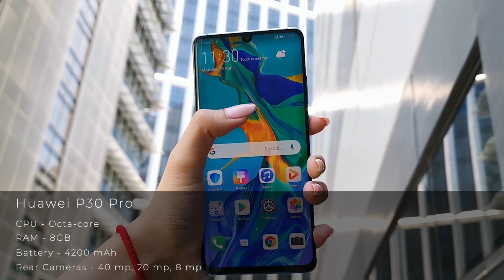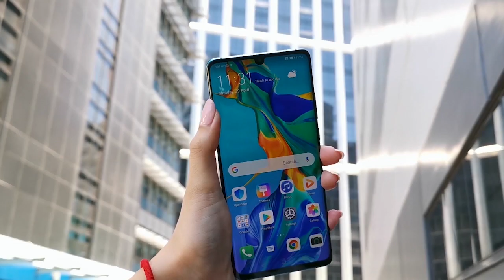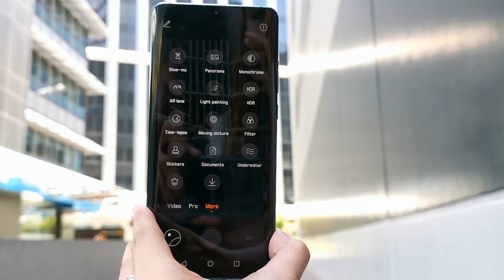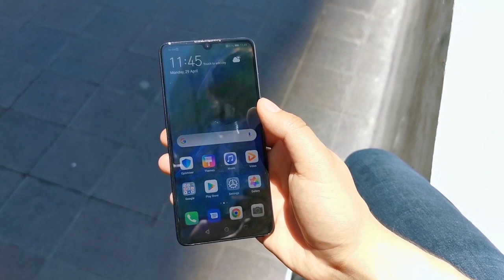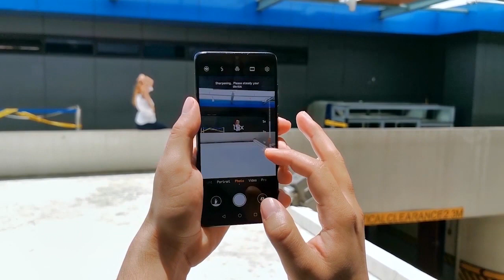Huawei P30 and P30 Pro unboxing with news on the Samsung Galaxy Fold, the Xbox One S and Tesla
We're unboxing the Huawei P30 and P30 Pro!

Find out what happened to the Samsung Galaxy Fold, what's the deal with the all-digital version of Xbox One S and Tesla's self-driving function release date.